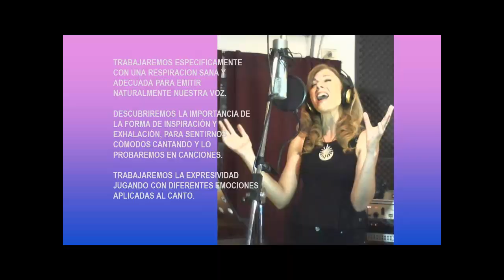Clases de canto en Barcelona: Vero Ares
Estudio Vocal dedicado al canto en Barcelona (Mataró)
Clases individuales en estudio propio.
Cursos para principiantes. Canto e interpretación de canciones.
Jovenes y adultos